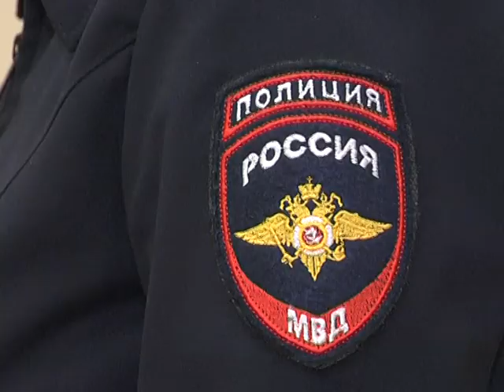Госавтоинспекторы побывали в поселке Пинчуга